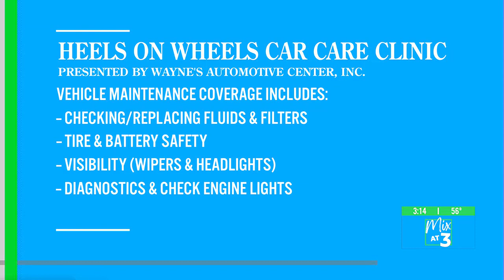Heels on Wheel Car Care Clinic